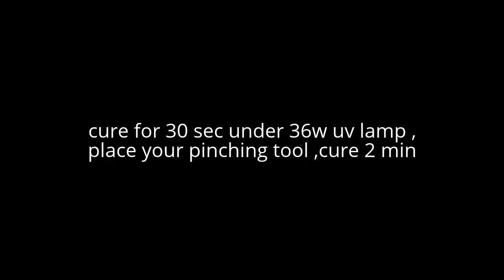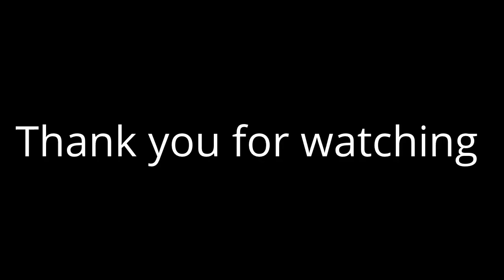Brillbird salon french sculping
Simple way how to create beautiful salon nails with Brillbird gels ,

products used:
iron gel uniq
lux white
cover gel tan
brush hard gel
non cleanse top coat